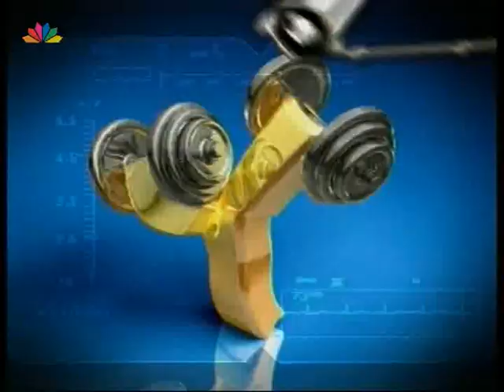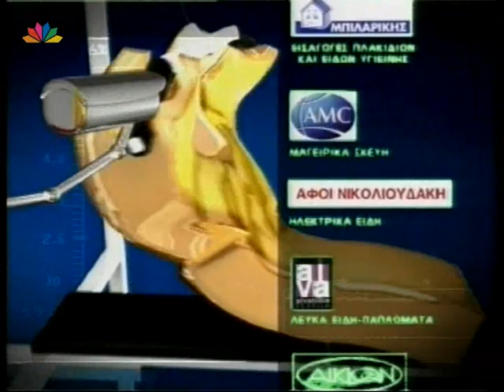THE GYM SHOW 11 10 2002